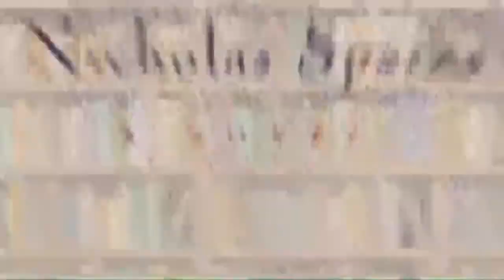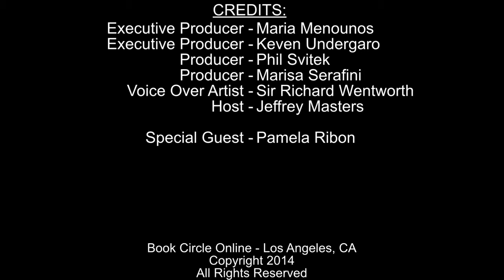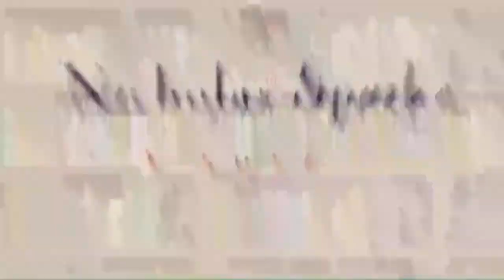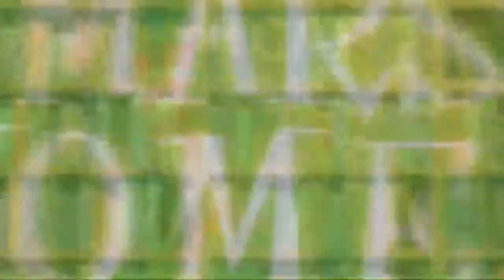Pamela Ribon Shares the Embarrassing Stories and Letters She Wrote Growing Up on Book Circ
Pamel Ribon talks the embarrassing stories and mortifying notes from her youth, and learning the differences between male and female friendships. She also